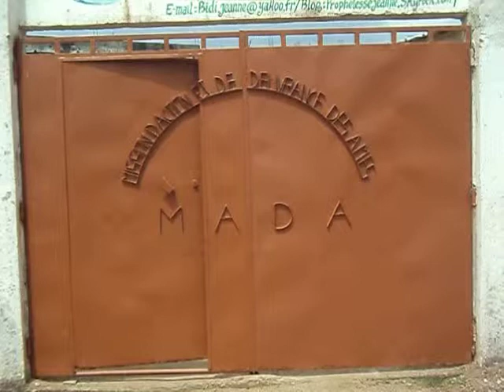Prophétesse Bidi Jeanne MADA partenariat 0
Chaque mois à la MADA, est organisé une retraite pour te permettre d'entrer dans un nouveau mois couvert de la bénédiction de Jésus - Christ de Nazareth.

Retraite: Exaucement Rapide

Orateur principal: Bishop Oumar Fofana
Retraite sur les bénédictions et les 7 jours de la semaine. Orateur principal: Bishop Oumar Fofana.

Mission d'Action et de Délivrance des Ames Côte d'Ivoire (M.A.D.A CI)
Côte d'ivoire Abidjan ,Yopougon-Maroc Antenne

Je me nomme Bidi Akehiba Jeanne, née le 2 juillet 1964 à Sokozoa-Soubré.

Je suis mère de 5 enfants (3 filles et 2 garçons) dont le père ne vit plus.

Converti en 1990 dans la région de Guitry à l'Assemblée de Dieu, j'ai été baptisé par le

Pasteur Jeremy de cette communauté le 02 Février 1991 après le décès de mon Ex époux c'est-à-dire le père de mes enfants en 1995, Dieu confirme mon appel et se saisi de moi tout en m'éprouvant. Avec mes enfants, nous avons traversé de terribles épreuves.

C'est à la suite de cela que mes enfants et moi sommes arrivés à Abidjan (Capitale économique de la côte d'ivoire).

Quelque temps après, Dieu a permis que je face la connaissance d'un homme de Dieu puissamment oins de l'onction, Nommée Bishop Kassi d'Azito de l'église M.E.D.A.

Le pasteur Kassi d'Azito est mon père Spirituel, il m'a formé, éduqué sur le plan Spirituel et Physique, c'est lui qui a été mon encadreur Spirituel.

Ce fut alors le commencement de mon ministère avec la bénédiction de mon père Spirituel le Bishop Kassi d'Azito (M.E.D.A.)

En 2000, j'ai véritablement commencé le ministère prophétique et vu toute cette difficulté que j'ai traversé avec mes enfants même étant veuve, j'ai eu la vision d'aider ces personnes qui sont dans la même situation que moi : aidé les enfants en danger, les orphelins, les personnes drogués parce que j'ai beaucoup compassion.

C'est alors qu'en Août 2009 que Dieu dans sa miséricorde me confirme l'ONG ACTION dans le but d'aider les pauvres.

ONG Action parce que je suis mère fondatrice de l'Eglise M.A.D.A. (Mission d'Action de Délivrance des Ames)

Temple situé en côte d'ivoire, ville Abidjan, dans la commune de Yopougon quartier Maroc inauguré le 03 Mars 2000.

Prophétesse Bidi Jeanne Fondatrice de Mission d'Action et de Délivrance des Ames (M.A.D.A)

"Mais l'heure vient, et elle est déjà venue, où les vrais adorateurs adoreront le Père en esprit et en vérité; car ce sont là les adorateurs que le Père demande. Dieu est Esprit, et il faut que ceux qui l'adorent, l'adorent en esprit et en vérité."

(Jean 4:23-24)

Mes autres adresses

Pays / Ville : Côte d'ivoire , Abidjan ,Yopougon Maroc

Secrétaire : Charles Pacôme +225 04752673 /

Adresse postale : 23 B.P 5100 Abidjan 23